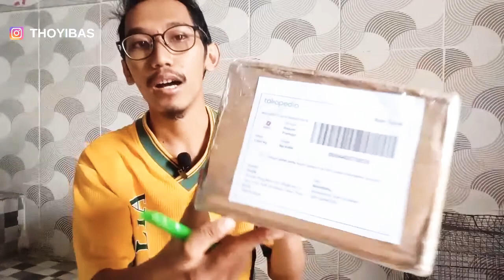Unboxing + Review Lampu Reptil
Tahukah Kalian, iguana merupakan binatang berdarah dingin? Semua reptil memang termasuk hewan yang berdarah dingin, termasuk iguana. Sebagai binatang berdarah dingin artinya iguana tidak dapat menyesuaikan suhu tubuhnya dengan temperatur udara di sekitarnya. Oleh karena itu, iguana senang berjemur di bawah sinar matahari. Hal ini dilakukan semata-mata supaya tubuhnya tetap merasa hangat. Selain itu, sinar matahari juga berguna untuk mendukung pertumbuhannya.

Iguana yang Kalian pelihara pun perlu dijemur secara rutin. Dengan rutin menjemur di bawah sinar matahari, iguana peliharaan Kalian bakal terjaga kesehatannya. Iguana tersebut tetap merasa hangat serta terpenuhi kebutuhan vitamin D-nya berkat sinar matahari.

Selain dengan menjemurnya di tempat terbuka secara teratur, Kalian juga bisa memasang aksesori untuk memenuhi kebutuhan sinar matahari pada iguana tersebut. Selain itu, cara ini juga menjadi solusi bagi Kalian yang super sibuk.

Di pasaran, ada berbagai ragam produk lampureptil . Kalian harus memilihnya secara tepat sesuai dengan kebutuhan.

Nah, kali ini, saya akan coba mereview salah satu produk lampuuntukreptil saya yang telah saya beli di sini

Seperti apa detailnya? Kita simak video berikut ini ya!

Stay tune di channel saya
SALAM EXPLORE !

Yang pengen sharing dan diskusi, bisa follow :
Instagram Muchammad Thoyib As :